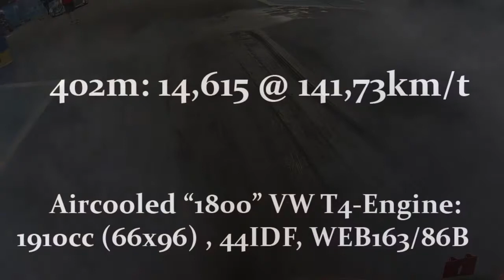SCC 2013 Total Recall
Some of my runs at SCC 2013.
Got the prize for best burnout "Smoking!" (Just what i aimed for ;D )

The song:
Benny Benassi vs Hendrix - Purple Haze (Benny Benassi Remix)